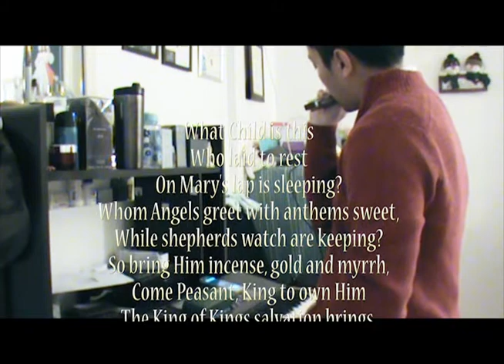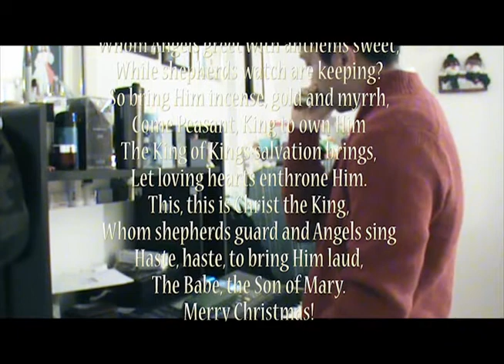WHAT CHILD IS THIS - HARMONICA COVER BY TRI PHAM